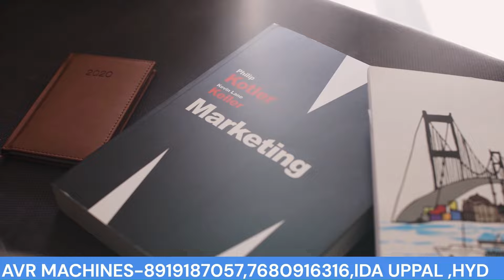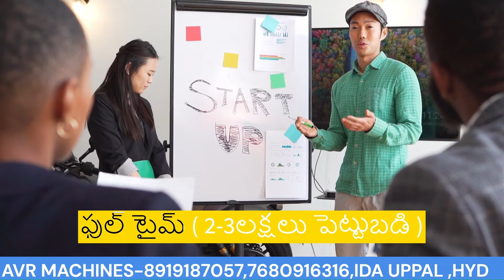10 years, 22 Models, Zero Failures: The Ultimate Guide to Paper Plate Making Machine, Business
10 years, 22 Models, Zero Failures: The Ultimate Guide to Paper Plate Making Machine, Business

GET IN TOUCH WITH OUR BEST SUPPORT TEAM
AVR Machines

### Channel Description:
Welcome to AVR PAPER PLATES MAKING MACHINES, India's ultimate hub for paper plate-making enthusiasts and businesses. Dive into our world of cutting-edge AVR paper plate machines, where we unravel the secrets behind selecting the perfect machinery for your needs. From in-depth reviews and comparisons to expert tips on maximizing productivity and efficiency, our channel is dedicated to empowering you with knowledge and insights. 📈🔧🍽️

### Default Video Upload Description:
Discover the latest advancements in paper plate-making technology with AVR PAPER PLATES MAKING MACHINES. In today's video, we delve into the features, performance, and pricing of the top AVR machines that are revolutionizing the industry. Whether you're a seasoned manufacturer or new to the paper plate business, our expert insights will guide you in making informed decisions. Together, let's explore the endless possibilities of paper plate-making! 🌟📊🍽️

- AVR paper plate machine
- Paper plate-making technology
- Paper plate manufacturing
- Best paper plate machines in India
- Paper plate machine reviews
- Paper plate business guide
- Efficient paper plate production
- Paper plate machine comparison
- Starting a paper plate business
- Paper plate machine pricing